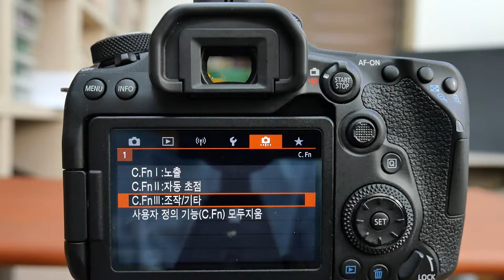EOS90D buttonSetup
*팝코넷에서 Canon EOS 90D 로 촬영한 기능 테스트 영상입니다.